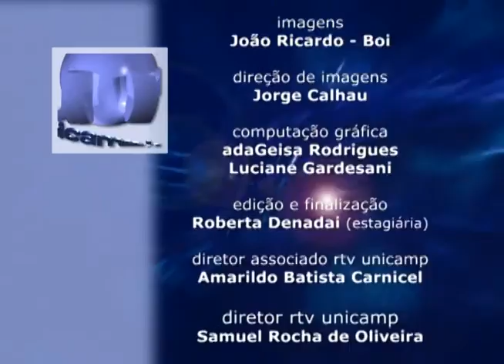Unicamp Notícia - Série Violão na Unicamp